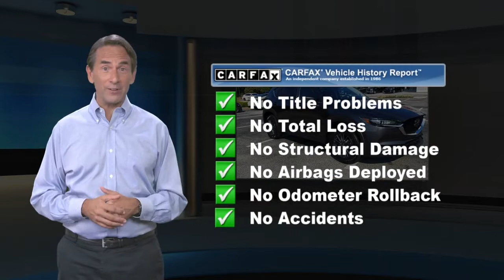Used 2019 Mazda CX-5 Touring, Malvern, PA 6118651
SLOANE CERTIFIED: This vehicle comes with a 3,000 mile/90 day limited comprehensive warranty, 15,000 mile/12 months of no-cost (Sloane Sponsored) maintenance and Free State Safety Inspections. The vehicle has undergone a 150-point inspection, and passes all State Safety and Emissions requirements.Awards:* 2019 KBB.com Brand Image Awards 24/30 City/Highway MPGFor 30 years, there's no place like Sloane.

[RLVID:9364:2c80919a5384b178:26206753ea9fd50b:1]